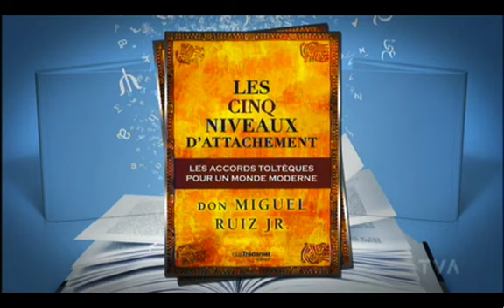Qu'est-ce qu'on attend pour être heureux - Andreanne A. Malette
Andreanne A. Malette de passage à l'émission "Qu'est ce qu'on attend pour être heureux" à TVA, le 22 mars 2014.